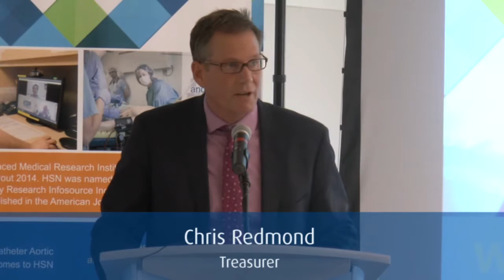AGM 2015 | Chris Redmond | Health Sciences North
Report from Chris Redmond during Health Sciences North's Annual General Meeting, June 18, 2015